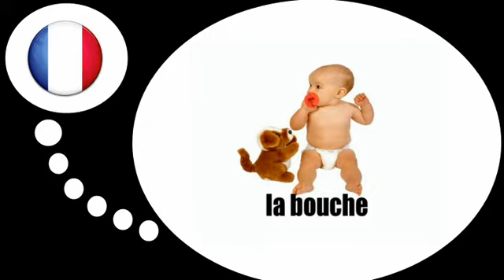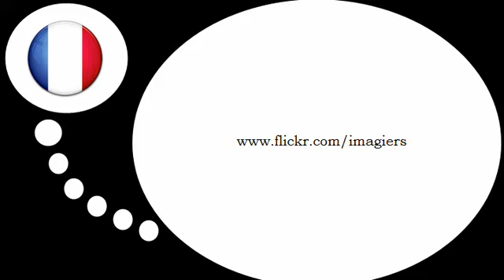урок французского языка = Тело человека № 1